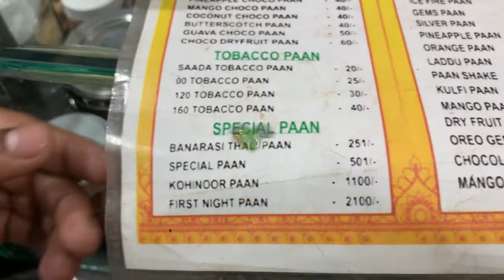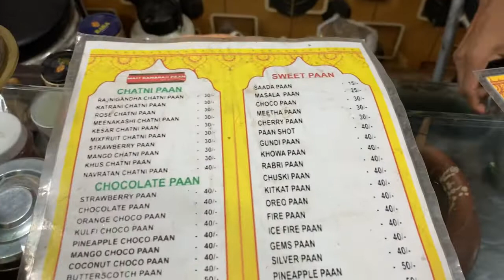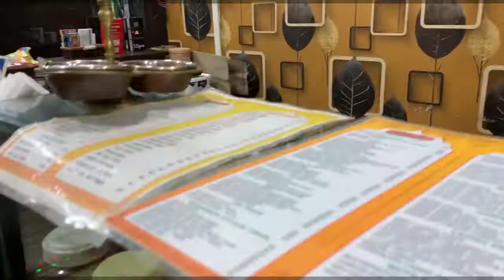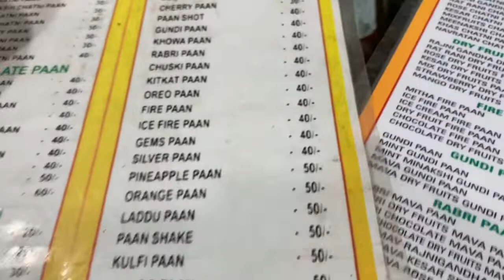Special Paan Cafe in Hojai.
my Facebook Page 1 page 2 NAME = @Sufi-an Ahmed